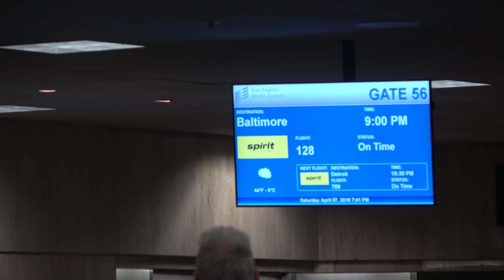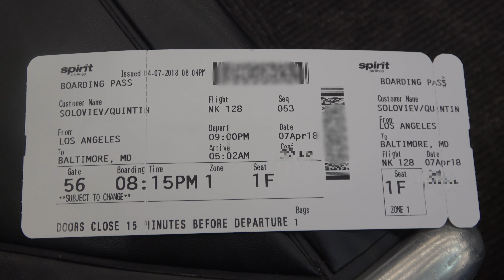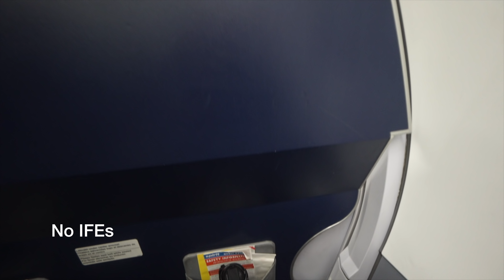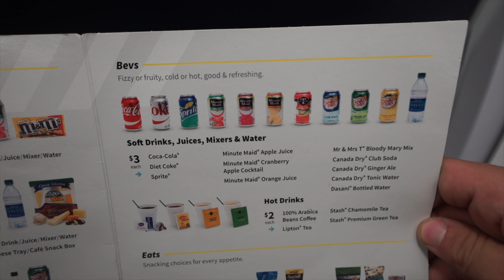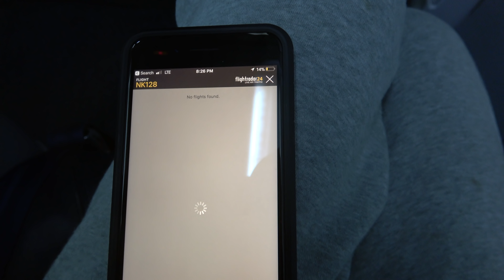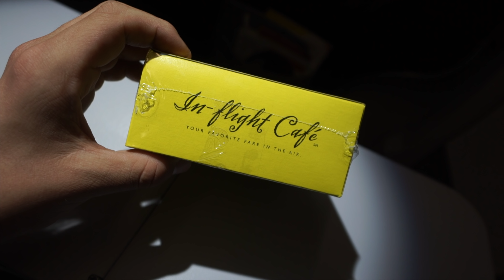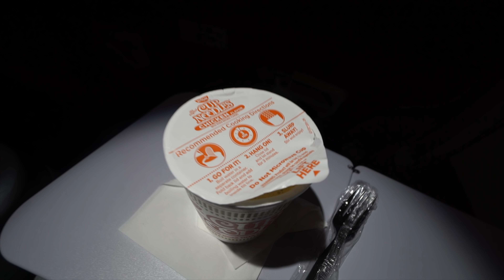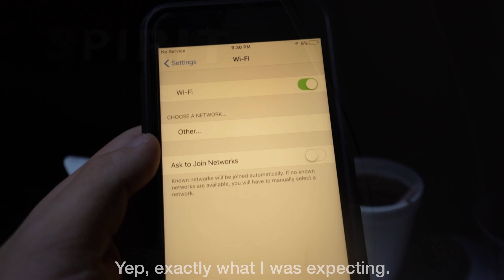TRIP REPORT | Spirit Airlines - A319 - Los Angeles (LAX) to Baltimore (BWI) | Big Front Seat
Yep, I flew Spirit Airlines, just for a trip report. My plan was initially to sit in Economy, but the upgrade to the "Big Front Seat" was under $40! So I guess next time will be in Spirit Economy.

Anyways, the seat itself seemed pretty beat up. The tray table was flimsy, and the headrest in seat 2F seemed to be hanging on its last stitch.

But we did have an awesome flight attendant named Brooke.

Airline: Spirit Airlines
Aircraft: Airbus A319-132 (N505NK)
Seat: 1A (Big Front Seat)
Flight Number: NK128
Route: LAX to BWI
Flight Time: 4 hours, 42 minutes

Equipment: Sony A7S, Sony AX-53, Sony RX100 III, GoPro Hero5